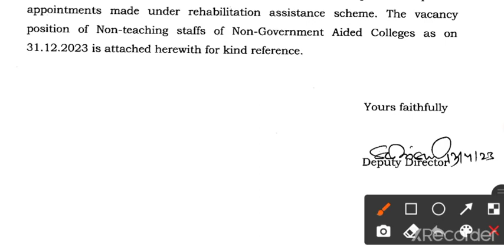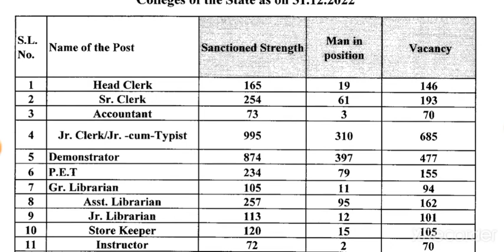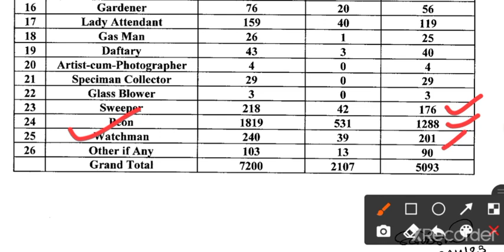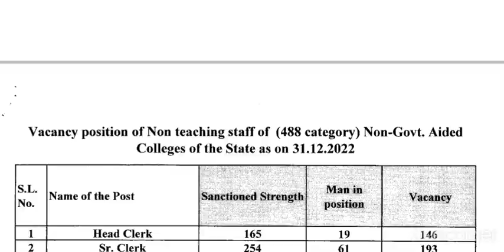5,093 Non-teaching staff vacancy odisha!!odisha peon post big vacancy!!odishajob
5,093 Non-teaching staff vacancy odisha!!odisha peon post big vacancy!!odishajob